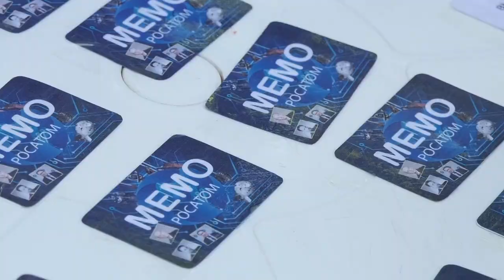Общегородской праздник «Школы Росатома», посвященный 1 сентября